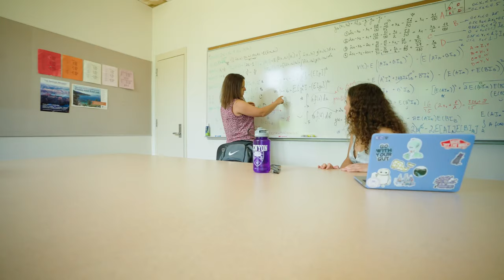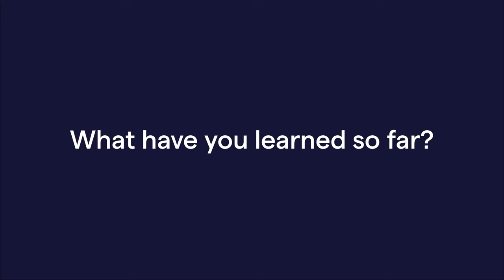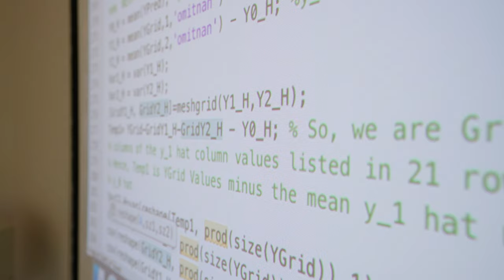Kenyon College: Summer Research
Step into the labs of students and professors who spend their summers at Kenyon immersed in research, from the degradation of polymers to the mating behavior of barn swallows.